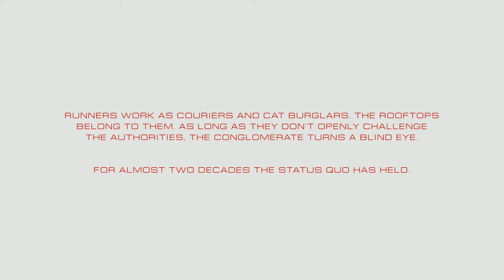Mirror's Edge Catalyst Part 1 [PC]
The game takes place in the dystopian city of Glass, the showcase city of the nation of Cascadia. After a bitter secession from the authoritarian nation of OmniStat and years of conflict and violence Cascadia falls under the rule of the Conglomerate, an oligarchy comprising 13 large corporations. The most powerful corporation is Kruger Holding, whose patriarch Gabriel Kruger has monopolized the city's law enforcement under his Kruger Security (K-Sec) division. Cascadian society is highly stratified and the majority of citizens - called Employs - work for the corporations and are connected to the Grid, a massive social monitoring network digitally connecting everything and everyone in cities like Glass. So-called Runners skilled at free running refuse to be connected to the Grid and live on rooftops, making their living from covert delivery jobs while evading K-Sec personnel.